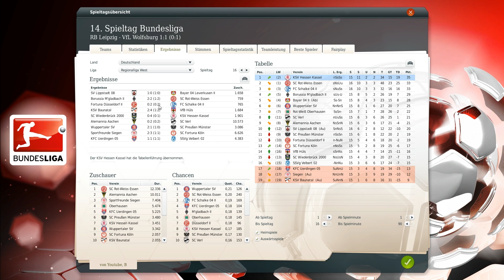Fußball Manager 13 - Let's Play - #441 14. Spieltag - VfL Wolfsburg [HD]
• Einlaufhymne: Deepside Deejays - Never Be Alone •